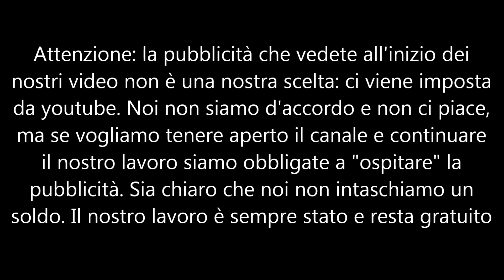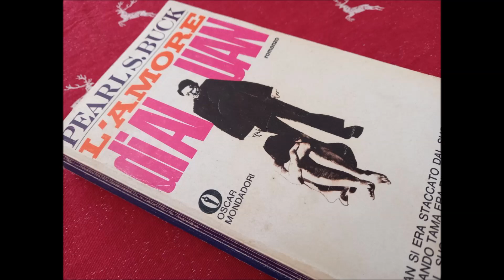L'amore di Ai-uan part 1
Pearl S. Buck visse in Cina dall’età di tre mesi; dopo la laurea insegnò letteratura all’Università di Nanchino fino al 1927, quando fu costretta a rifugiarsi in Giappone a causa delle ritorsioni contro gli stranieri. Fu lì che Pearl maturò la profonda conoscenza anche della cultura nipponica che, insieme alla cinese, ci offre nel suo romanzo L’amore di Ai-uan.
Il giovane cinese Ai-uan - diventato rivoluzionario nonostante la sua famiglia ricchissima - e la giapponese Tama si sposano e insieme cercano una via pacifica per dissociarsi dalla guerra sinogiapponese che contrappone i loro rispettivi popoli e che rende loro impossibile continuare a vivere sotto lo stesso tetto, nonostante siano marito e moglie.
Devana presenta e legge per La Scuola delle donne® “L’amore di Ai-uan”, di Pearl S.Buck, Mondadori ed, traduzione di Andrea Damiano